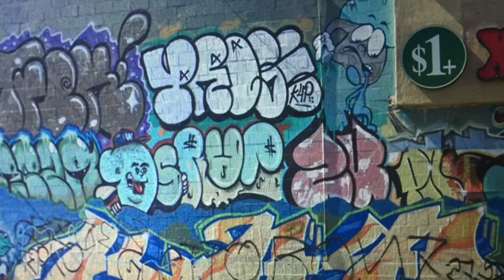USC Student “Murdered” on Adams Blvd & Maple Ave (PART 1)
Early Sunday morning Oakland Ca native Victor McElhaney was shot and killed in Los Angeles on the corner of Adams Blvd & Maple Ave., two miles of east of campus. He was a senior at the University of Southern California studying music and was a world class drummer according to his mother Oakland City Councilwoman Lynette McElhaney.